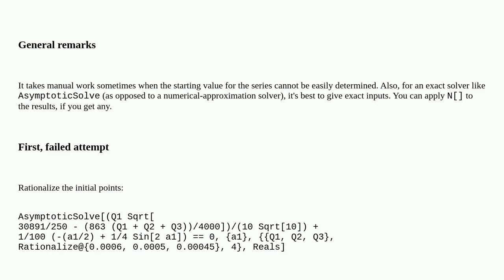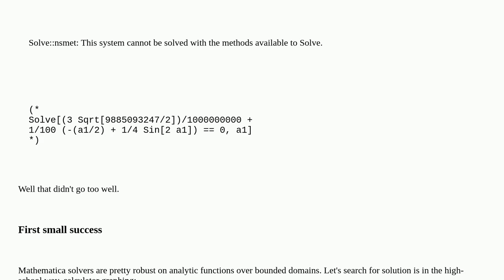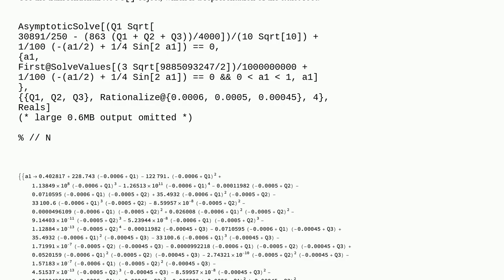Mathematica: Why AsymptoticSolve doesn't work for a multivariate implicit function?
Why AsymptoticSolve doesn't work for a multivariate implicit function?

A special thanks goes out to the community

  functions implicit series-expansion